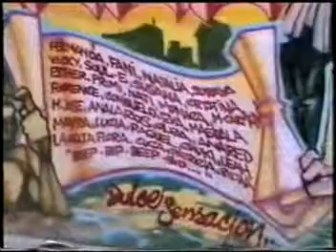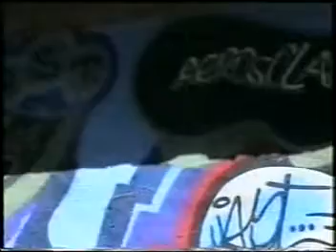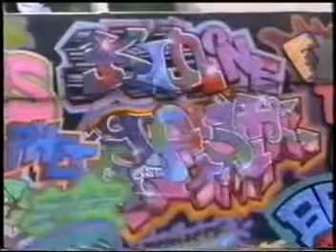Graffiti en Alcorcón 1992 - video 2/6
Grabación con videocámara de los murales que había allí.